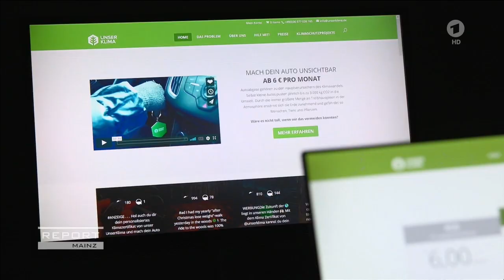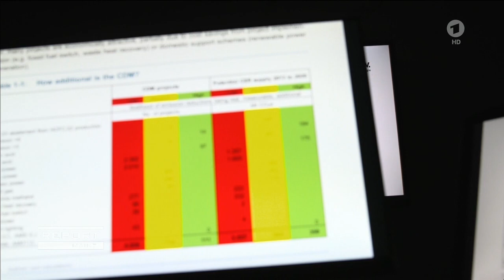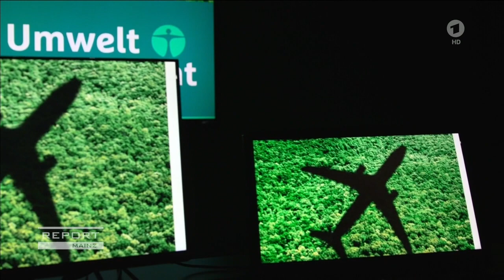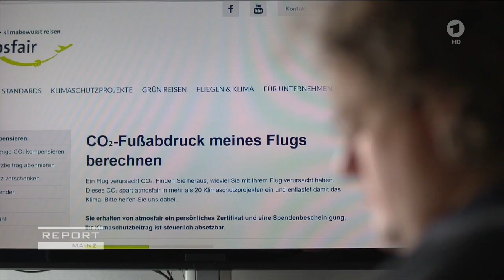So will sich der Staat über die CO² Steuer freikaufen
Copyright by ARD Sendung Report vom 2019/05/07